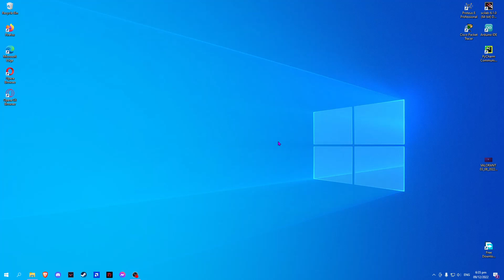How To Install Grammarly Extension On Microsoft Edge (2023)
How to install Grammarly extension on Microsoft Edge is covered in this video.